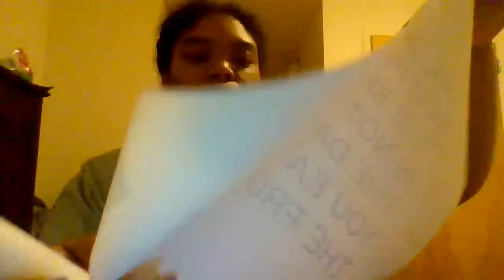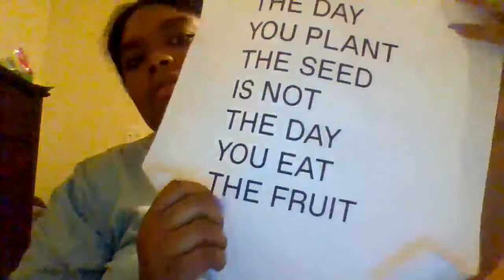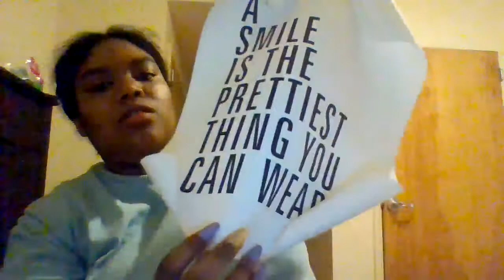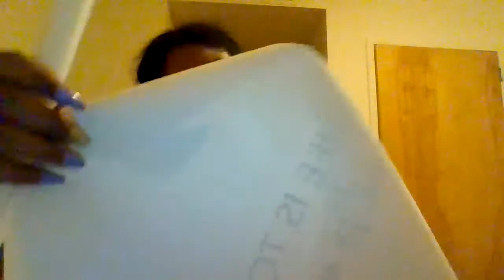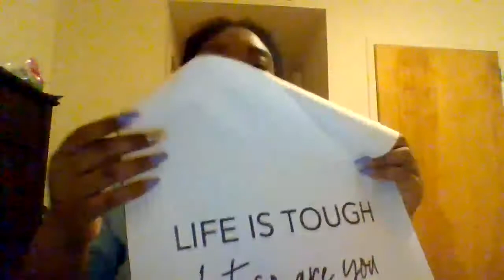shein wall posters update and review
ig brazenhaitian
brazenbutterfliesofficial